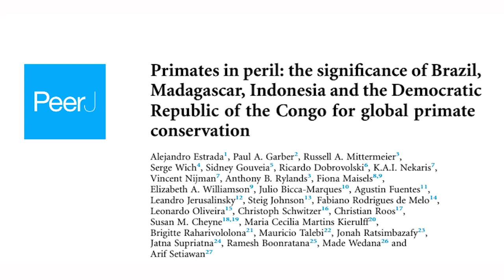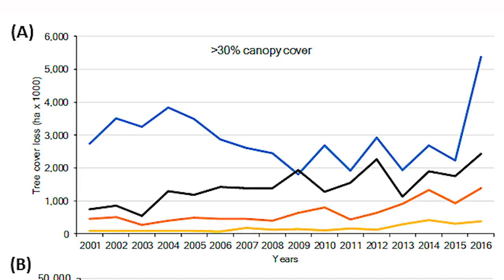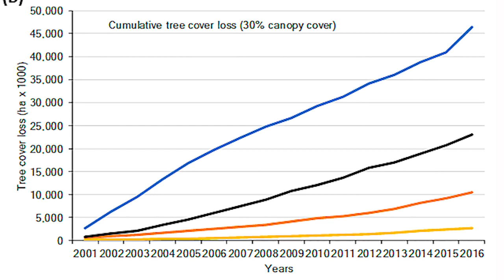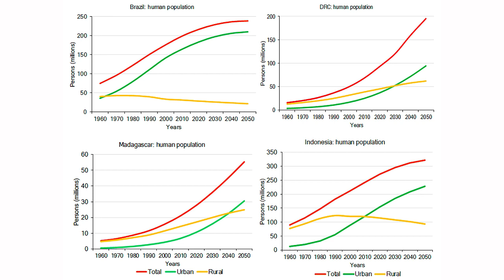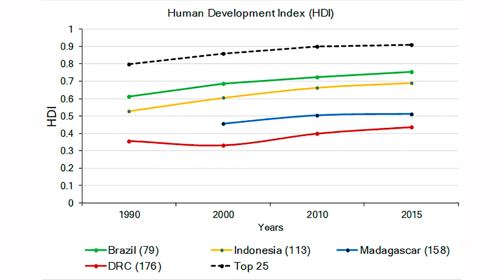Primates in Peril - PeerJ video abstract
Primates, our closing living relatives, are facing an extinction crisis.

This is a PeerJ video abstract with researcher Paul Garber from the University of Illinois at Urbana-Champaign on the PeerJ paper published 15 June, 2018, "Primates in peril: the significance of Brazil, Madagascar, Indonesia and the Democratic Republic of the Congo for global primate conservation".

Researchers find that 60% of the primate species in these primate-rich countries were threatened with extinction.

Get in touch with PeerJ Staff if you're a published author, or about to publish in PeerJ or PeerJ Computer Science and want to set up a video abstract like this one.